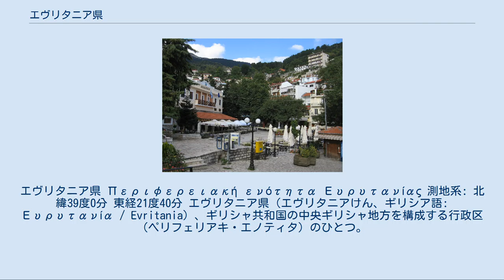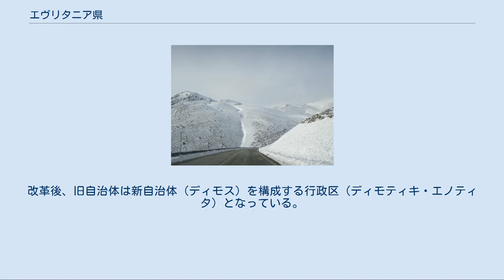エヴリタニア県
エヴリタニア県 Περιφερειακή ενότητα Ευρυτανίας 測地系: 北緯39度0分 東経21度40分 エヴリタニア県（エヴリタニアけん、ギリシア語: Ευρυτανία / Evritania）、ギリシャ共和国の中央ギリシャ地方を構成する行政区（ペリフェリアキ・エノティタ）のひとつ。
県都はカルペニシ。
 西から南にかけてエトリア＝アカルナニア県、北はカルディツァ県、東はフティオティダ県にそれぞれ接している。
 県内のほとんどが山地であり、県南部にはスキーで賑わうティンフリストス山があり、パネトリコ山脈が走っている。
また、アヘロオス川やアグラフィオティス川、メグドヴァ川などが県内を流れ、イオニア海に注いでいる。
また、2004年には、県東部にティンフリストス・トンネルが完成した。
 県の西部では、地中海性気候と高山気候を混ぜ合わせたような気候が見られ、夏は温暖で、冬には雪が見られる。
 人口3,000人以上の都市・集落には以下がある。
 エヴリタニア県はギリシャで最も人口の少ない県の一つで、県中部にある県都カルペニシが最大の町である。
これに次ぐのは、北部のアグラファ、ラプトプロ（いずれもアグラファ市）がそれぞれ人口約1000人の集落である。
 エヴリタニア県の地域は、紀元前6000年から紀元前5000年頃に、初めて人間が居住し始めた。
この地域はやがて共和政ローマの領土に組み込まれ、ローマ帝国の東西分裂後は、東ローマ帝国の統治領となった。
一時はフランス人に支配されたが、その後エピロス専制公国に編入され、オスマン帝国に併合された。
この時、東部と南部はオスマン帝国の直接統治となったが、アグラファ山脈周辺の地域は、征服が困難であったために、自治権を与えられて支配下に入る形となった。
その400年後のギリシャ独立戦争の結果、この地域はギリシャ王国の領土となった。
今まで貧しかったこの地域の経済は、それから急激に成長し始めた。
第二次世界大戦とギリシャ内戦を経て、1940年代末にようやくこの地域に平和が戻り、経済は復活した。
また、農村部の人口が都市に流出し始めたのも、この頃であった。
 1947年、エトリア＝アカルナニア県から分割されて、エヴリタニア県が成立した。
 1950年代に入ると、電気やラジオ放送、道路などが整備された。
1990年代にはインターネットが普及した。
 2001年の国勢調査によれば、エヴリタニア県の人口はギリシャ全土でレフカダ県に次いで少なかった。
人口密度においても、グレヴェナ県に次ぐ稀薄さを示していた。
 エヴリタニア県 エヴリタニア県は、以下の自治体（ディモス、市）から構成される。
 エヴリタニア県の旧自治体（2010年まで） カリクラティス改革（2010年）以前の広域自治体（ノモス）としてのエヴリタニア県は、以下の11の基礎自治体（ディモス）から構成されていた。